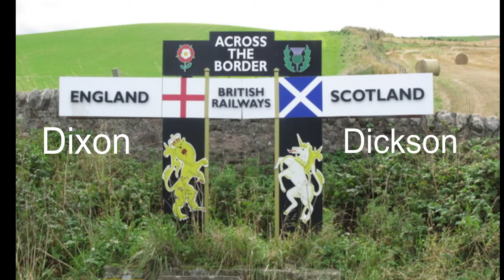Origins of Appalachian and Southern Surnames, #52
Each of the surnames that we will cover today was requested by members of our YouTube community.  To make our task more manageable, we are focusing on pre-civil war families.  That’s because in the years following the Civil War, America entered the Industrial Revolution and thousands of different families moved from the South to the Rust Belt while foreign immigrants settled across the country.

On today’s show, we’ll investigate the origins and meanings of eight Appalachian and Southern Surnames.  To disentangle their origins, we’ll look back to medieval Ireland, Wales, England, Scotland, Scandinavia, France, and Germany.  I hope you’ll join me.